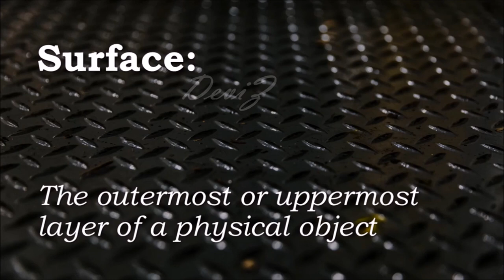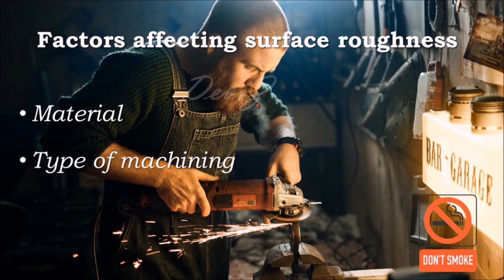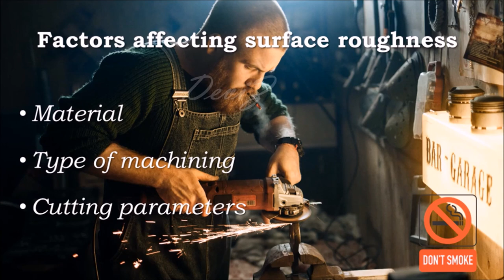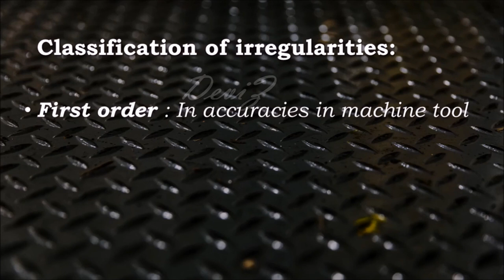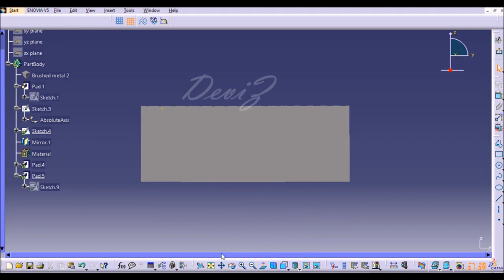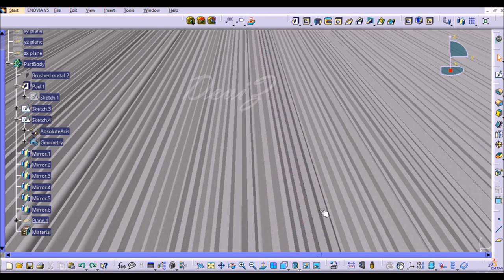Measurement of surface finish ( Malayalam ) - Part 1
This video explains various surface roughness parameters like roughness, waviness, lay flaw etc.

Photo by Сергей Гладкий from Pexels
Photo by: Shopify Partners
Photo by Ash from Modern Afflatus on Unsplash
Photo by Clark Young on Unsplash
Image by Pashminu Mansukhani from Pixabay